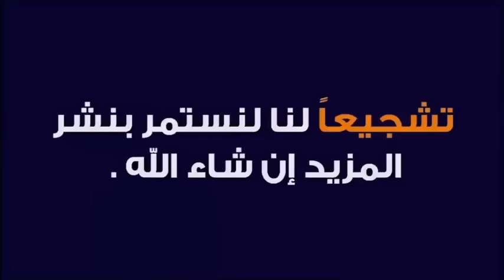تعانين من الخوف و ضيق الصدر و بومزوي ؟ اليك الحل 🕌 الدكتور طيب كريبان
جديد 2020 : تعانين من الخوف و ضيق الصدر و بومزوي ؟ اليك الحل 🕌 مع الدكتور طيب كريبان
 ▬▬▬▬▬▬ஜ۩☺۩ஜ▬▬▬▬▬
 ▬▬▬▬▬▬ஜ۩☺۩ஜ▬▬▬▬▬
⛔ أحبابي الكرام ، إذا أعجبكم الفيديو رجاءاً لا تنسوا :

 ▬▬▬▬▬▬ஜ۩☺۩ஜ▬▬▬▬▬
مواضيع سابقة

🕌 عَنْ أَبِي هُرَيْرَةَ، عَنِ النَّبِيِّ صَلَّى اللهُ عَلَيْهِ وَسَلَّمَ قَالَ:
 ▬▬▬▬▬▬ஜ۩☺۩ஜ▬▬▬▬▬
⚠️ توضيح مهم ❗

 ▬▬▬▬▬▬ஜ۩☺۩ஜ▬▬▬▬▬
# هاشتاغ الموضوع #